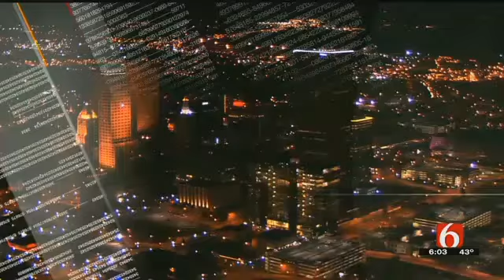Surveillance Video Reveals New Details In Glenpool Armed Robbery